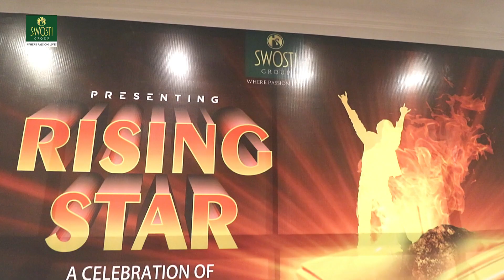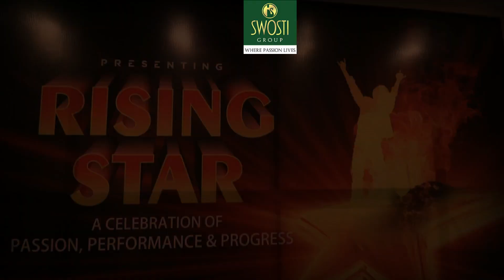Throwback to the Incredible 'Rising Star' Employee Recognition Event held last year 2022!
Throwback to the incredible 'Rising Star' 🌟 employee promotion event we held last year! ✨ The energy and motivation in the room was electric as our team members were recognized and celebrated for their hard work and achievements.

Our keynote speaker delivered an inspiring speech that left us all feeling empowered and ready to take on new challenges.